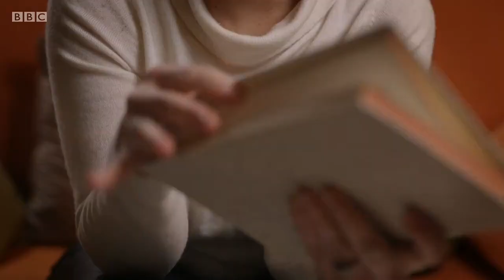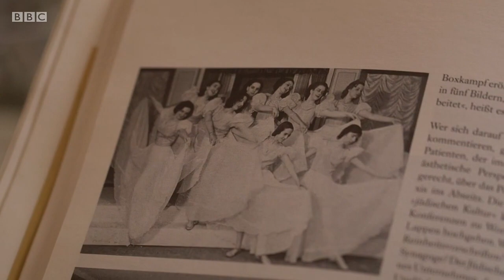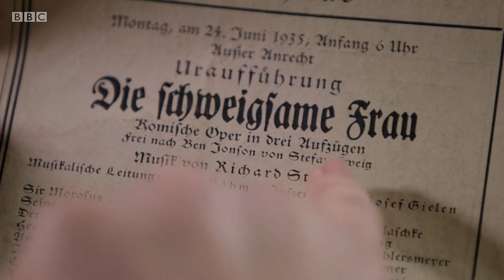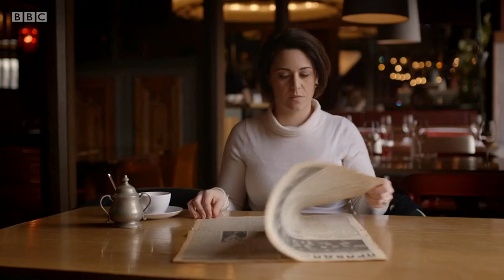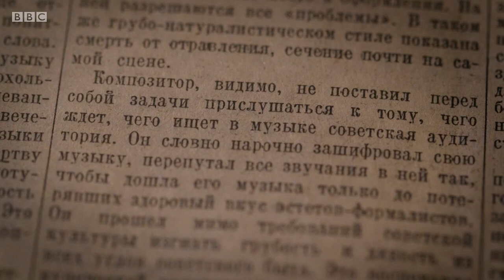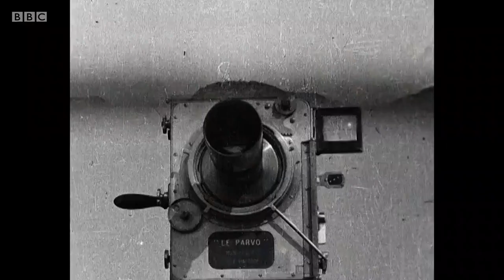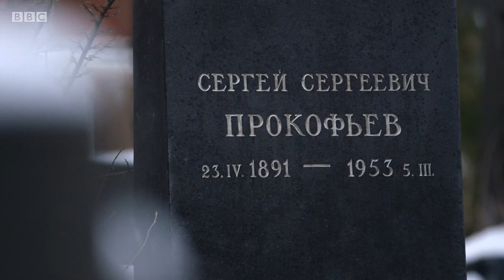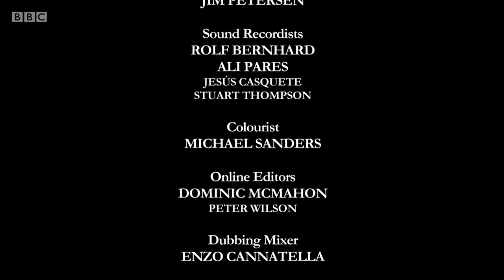Tunes for Tyrants: Music and Power with Suzy Klein - 2. Dictatorship (BBC)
BBC documentary series. Suzy Klein reaches the 1930s, when the totalitarian dictators sought to use and abuse music for ideological ends. She looks at the lives of Richard Strauss, Dmitri Shostakovich and Sergei Prokofiev, who produced some of the 20th-century's best-loved music whilst navigating the precarious tightrope of working for perhaps the most terrifying music lovers ever - Hitler and Stalin.

The political message of the classic musical fairytale Peter and the Wolf is revealed as well as the secret code hidden in Shostakovich's quartets and Strauss's deeply personal reasons for trying to please the Nazis.

Suzy also uncovers why Hitler adored Wagner but banned Mendelssohn's Wedding March, how Stalin used music to subtly infiltrate minds and why Carl Orff's Carmina Burana, a Nazi favourite, appeals to our most primitive senses.

Suzy also raises some intriguing questions: can we pin meaning onto music? What are the moral responsibilities of artists? And did the violence and tyranny of those regimes leave an indelible stain on the music they produced?

The stories are brought to life by performances from the BBC National Orchestra of Wales and its chorus - demonstrating Suzy's argument that music's incredible power to bypass our brains and reach for our hearts makes it a potent and dangerous force.